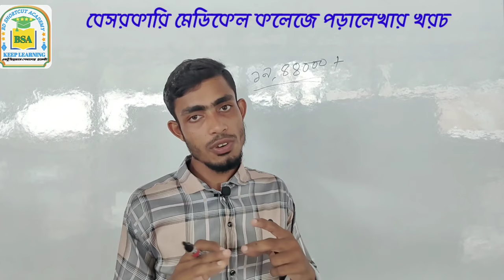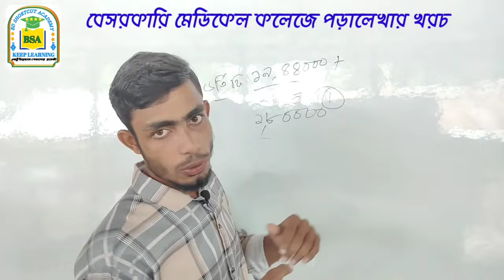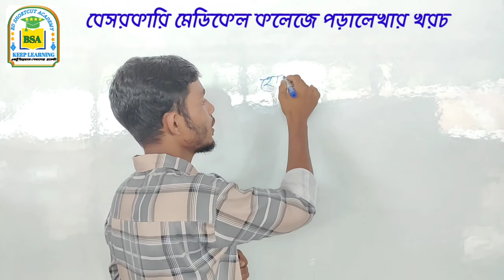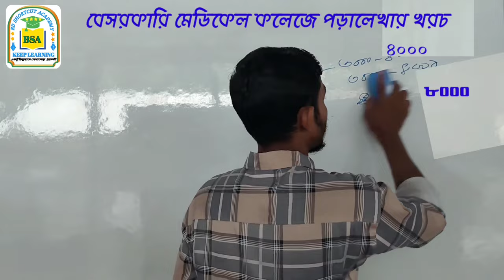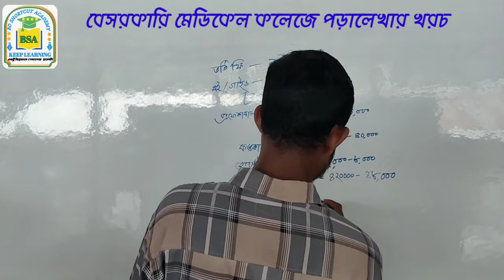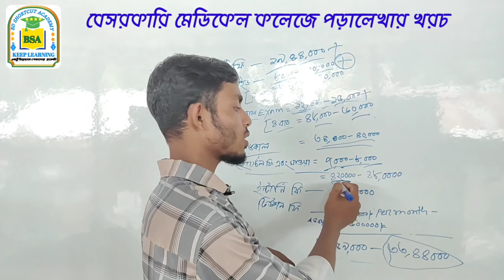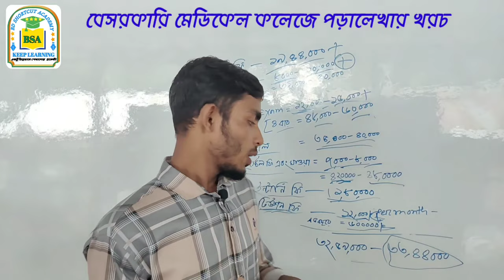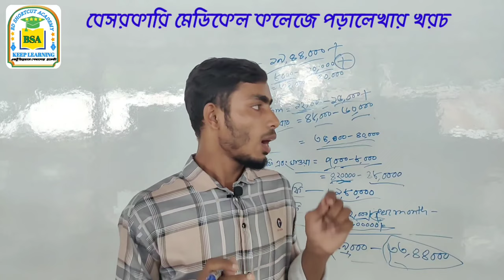বেসরকারি মেডিকেল কলেজে পড়ালেখার খরচ|Private Medical College Admission Fee|Private MBBS Course Cost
বেসরকারি মেডিকেল কলেজে পড়ালেখার খরচ|Private Medical College Admission Fee|Private MBBS Course Cost|প্রাইভেট মেডিকেলে MBBS কোর্সের খরচ ২০২৪|Private Medical College Admission Fee 2024

প্রিয় শিক্ষার্থী বন্ধুরা, এই ভিডিওতে বেসরকারি মেডিকেল কলেজে পড়ালেখার খরচ নিয়ে বিস্তারিত তথ্য তুলে ধরা হয়েছে। মুলত দুটি ক্যাটাগরিতে বিভক্ত করে খরচের হিসাবটা দেখানো হয়েছে একাডেমিক খরচের তথ্য প্রথমে এবং বাকি তথ্য এরপরে বলে বিস্তারিত খরচের হিসাব দেখানোর চেষ্টা করা হয়েছে। এই ভিডিওটি দেখলে প্রাইভেট মেডিকেলে পড়ালেখার খরচের   খরচের ব্যাপারে তোমাদের আইডিয়া তৈরি হবে। আশা করি ভিডিওটি দেখলে তোমরা উপকৃত হবে ইনশাআল্লাহ।

☛ previous video : Du A unti subject list 2023

☛ previous video : DU admission circular 2023

           ▶️▶️ Releted Keywords ▶️▶️
২০২৪ সালে বেসরকারি মেডিকেল কলেজে খরচ কত?| Private Medical College Admission Fee | Private MBBS Course|Admission cost for MBBS at Private Medical University 2024|private medical college|private medical colleges admission 2024|how to get admission in private medical college|private medical college fee| row
how to fill admission form for private medical colleges| fees in private medical college|private medical college fees 2024|
Tairunnessa Memorial Medical College|Community-based Medical College|
dhaka medical college|dhaka national medical college|mbbs in bangladesh fees|
best medical college in bangladesh|besorkari medical khoroch|private medical colleges fee|বেসরকারি মেডিকেল কলেজে খরচ কত? সরকারি মেডিকেল কলেজে খরচ কত? বেসরকারি মেডিকেল কলেজের সংখ্যা কত | বেসরকারি মেডিকেল কলেজে পড়ার খরচ কত | বেসরকারি মেডিকেল কলেজের খরচ | সরকারি মেডিকেল কলেজের খরচ | বেসরকারি মেডিকেল কলেজে পড়ার খরচ | সরকারী মেডিকেল কলেজের খরচ | বেসরকারি মেডিকেল কলেজে খরচ | মেডিকেলে পড়ার খরচ | মেডিকেলে পড়তে খরচ কেমন

▶ Anti Privacy Warning:
This content is copyrighted to Bd Shortcut Academy . Legal action will be taken against those who violate the copyright of the following material presented.